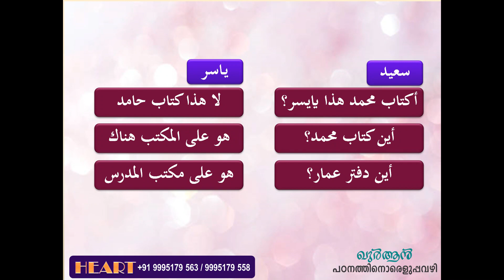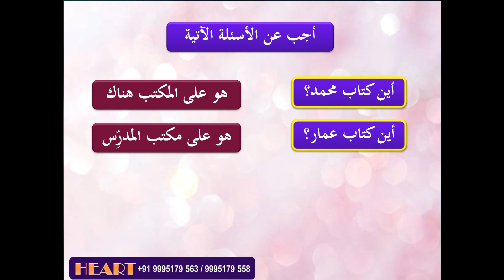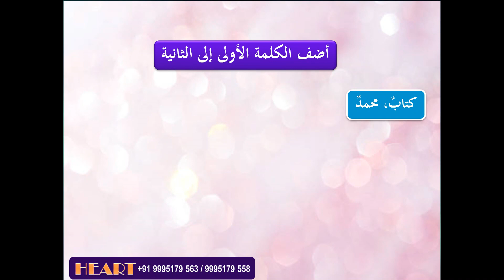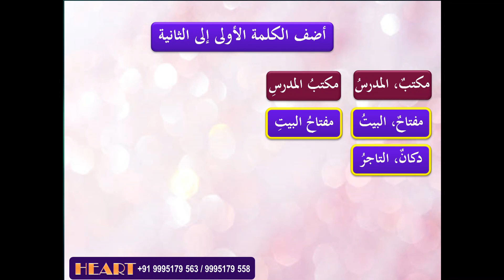017 Easy Way to Speak Arabic Unit 5A